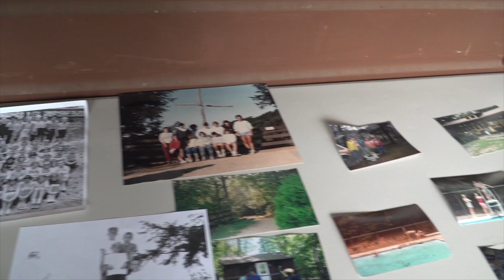Camp Claire 100 Year Highlight Video